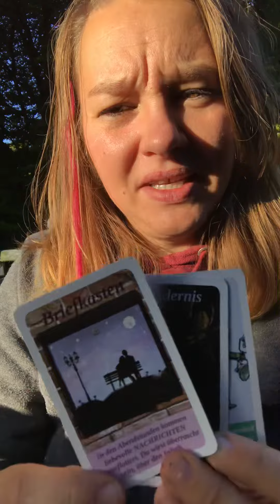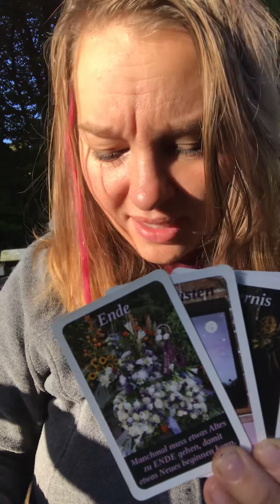❤️Dein Seelenpartner ist in Love ❤️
- Kleines Orakel - 1 Frage - 60,-€
- Video Orakel  - 1-2 Fragen - 100,-€
- Großes Orakel - 2-3 Fragen - 120,-€

Sabrina Wiechelt -
DE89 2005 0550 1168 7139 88 -
Hamburger Sparkasse